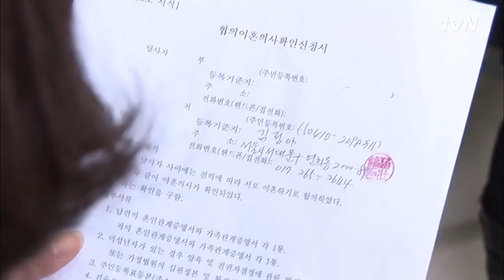′다 내 잘못이야..′ 어머니의 오열! 막돼먹은 영애씨시즌8 14화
막돼먹은 영애씨 시즌8 14화
의식없이 중환자실에 누워있는 귀현(송민형). 영채(정다혜)는 이혼신고서를 들고 정아(김정하)에게 따지듯이 화를 내는데...